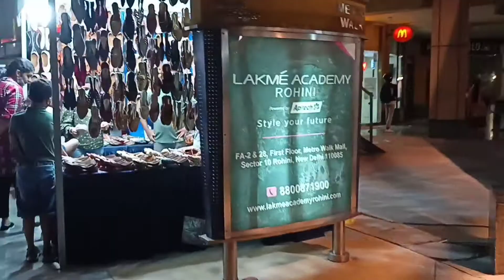Adventure island Rohini UrmikitchenQueen metrowalk runway # McDonald